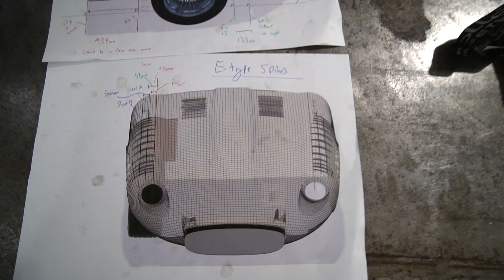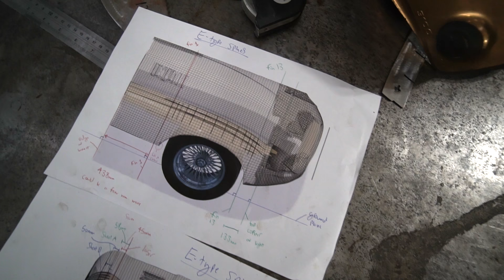Retropower Uncut Episode 109: E-TYPE Painted in PORSCHE Colour!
The latest installment sees the "Project E" E-Type painted & a long-awaited update on the "Project Connery" Jensen CV8!